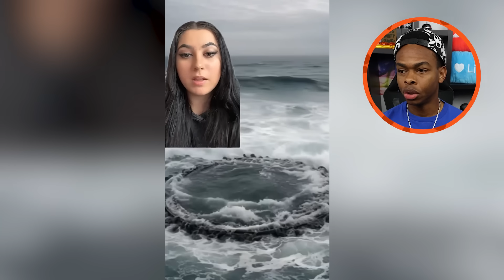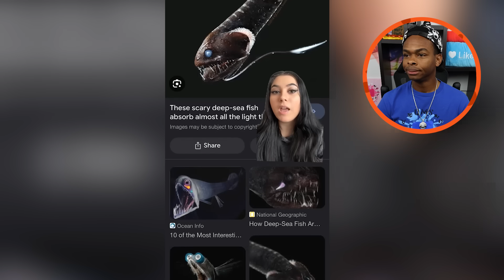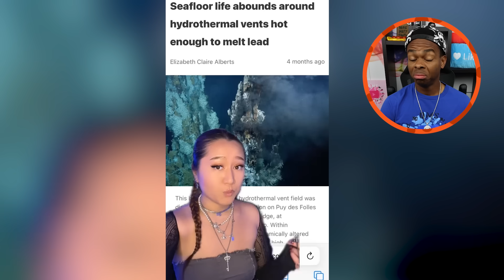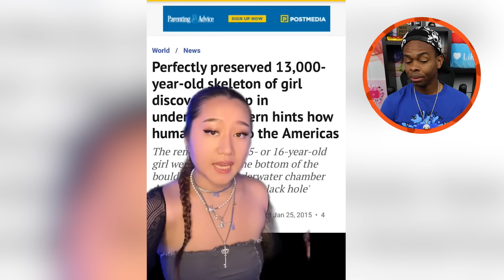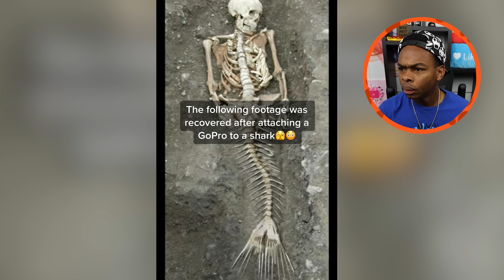Unbelievable Underwater Discoveries Scientists Can’t Explain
Dive deep into the most unbelievable underwater discoveries that have left scientists stunned and struggling for answers. From ancient shipwrecks to mysterious underwater cities, explore the incredible findings beneath the ocean's surface that continue to baffle experts. These discoveries challenge everything we know about our world. Watch now to uncover what science still can't explain!

ADD ME 🙃

MERCH 😏